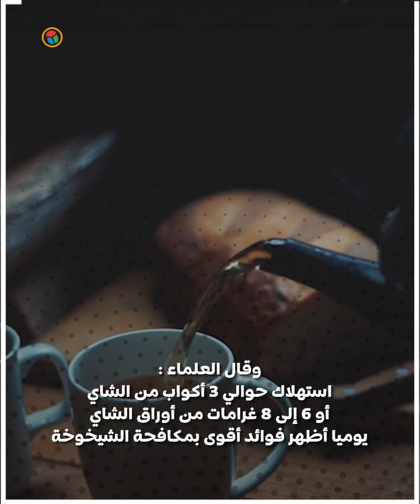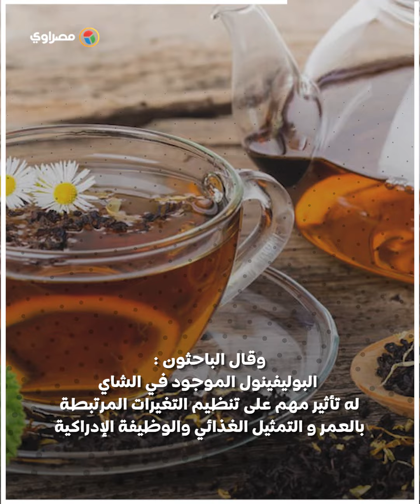الشاي يطيل العمر... لماذا ؟